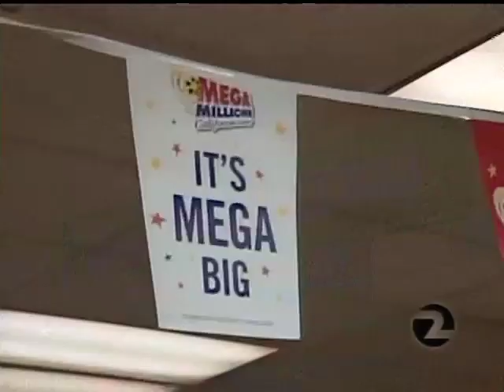Mega Millions Lottery Lawsuit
KTVU News story about the future of the Mega Millions lottery is now in the hands of a judge. Did the California Lottery Commission overstep its authority when it voted to include Californian the multi-state game?